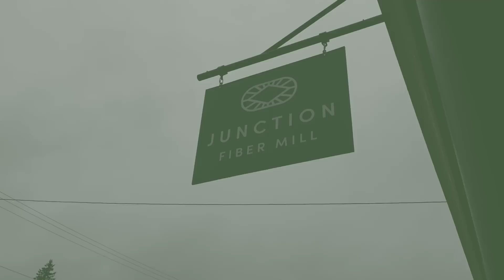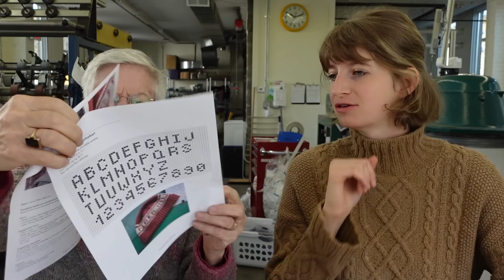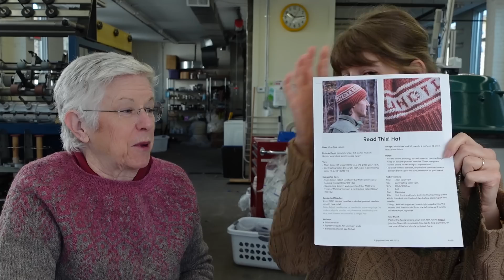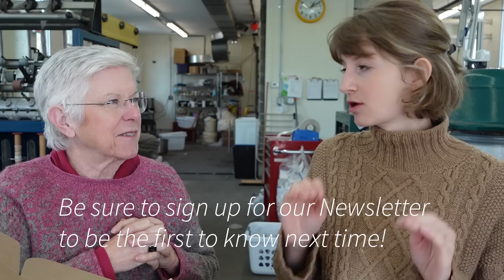Millcast Episode 51: Holiday Box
The Fiber Festival of New England happened this past weekend in West Springfield, MA and Peggy gives us a recap of the event. We also have some exciting new things in our shop — the 2023 Holiday Box (sold out as of editing) and the Raven’s Roost Revisited shawl kits (still available!). We’ve been processing a lot of custom orders this week and we have two very different breed-specific yarns to show you. Hope to see you at the mill for our Open House this Friday from 3-5pm.

+ Read This!

Upcoming Events
+ Open House Nov 10 3-5pm at the mill (this Friday!)
+ Open House Dec 15

Music
+ Intro: "Wordsmith" by Julian Lage from Modern Lore